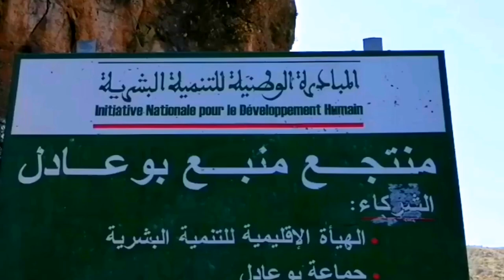منتجع منبع بوعادل Bouadel ، شلالات ساحرة تتدفق من سفوح أعلى قمة جبلية بمدينة تاونات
منتجع منبع بوعادل، شلالات ومنابع مياه تتدفق من سفح جبل شاهق وهو من أعلى القمم في شمال المغرب، تحديدا بمدينة تاونات، تضاهي شلالات معروفة كـ "أقشور" و "أوزود" وأخرى.. اكتشفوا المكان من خلال هذا الفيديو.

صفحتنا على الأنستغرام :
Inst: mohammed_shissah